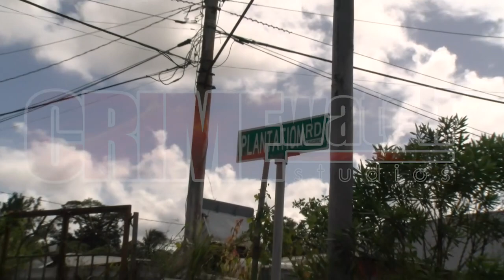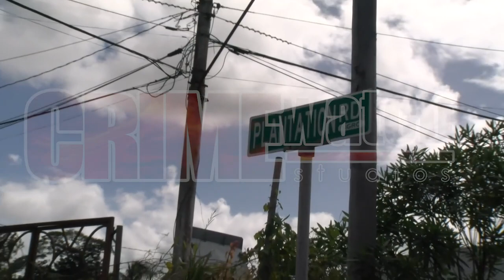An El Dorado, Tunapuna man was found shot to death inside his vehicle near his garden in Valencia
An El Dorado, Tunapuna man was found shot to death inside his vehicle near his garden in Valencia on Friday 30th December, 2022.

• The deceased is 66-year-old Robin Sirjoosingh of Lackpat Road, El Dorado. He shot dead near his garden at Plantation Road in Valencia. Police officers on patrol along Plantation Road around 8.59a.m., responded to the sound of gunfire in the area.
They later found Sirjoosingh dead, with gunshot wounds, in his pick-up van. He was slumped over the steering wheel of the Nissan Frontier, with wounds to the head and upper body. Residents said he visited the area often to tend to his crops.